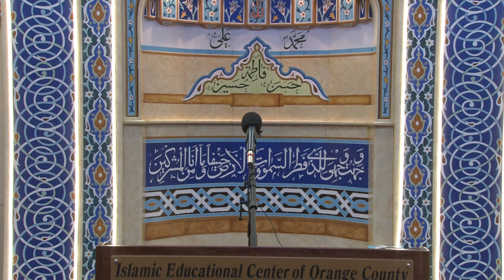Reverend John Shuck at the IECOC for the Birthday of Imam Al-Ridha (as), July 13, 2019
Celebration of the Birth of Imam Ali Ibn Musa al-Ridha (as) - Speaker Reverend John Shuck.

Reverend Shuck is the producer of the film “For Love of Hussain (as),” documenting the annual Arba’een pilgrimage attended by millions of pilgrims from across the globe.

Recorded on 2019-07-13 at the IECOC (3 of 3)